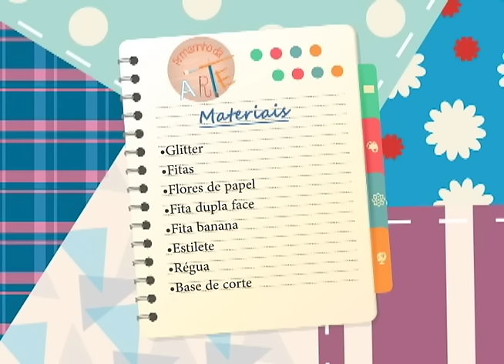Como fazer uma sacola para presente - 22/08/16 - 1a parte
Neste programa veja como pintar passo a passo carimbos e fazer uma linda sacola para presente
A lista de materiais e outros trabalhos artesanais você encontra no BLOG
Visite nosso site oficial: novotempo.com e conheça mais da gente e o nosso trabalho